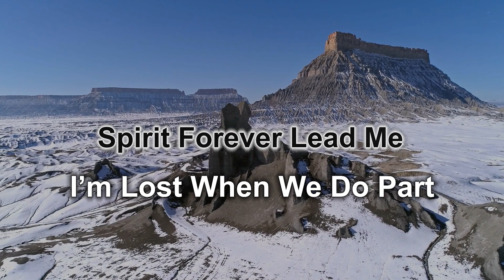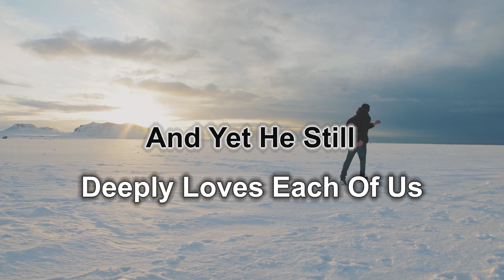Desert Winds (A Poem)